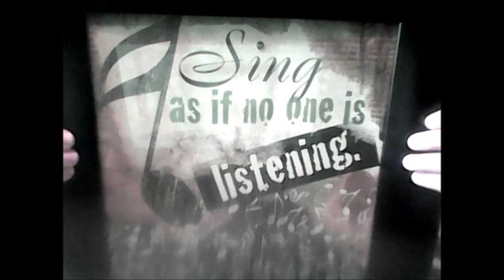Praise Song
Harmony/Improvisation